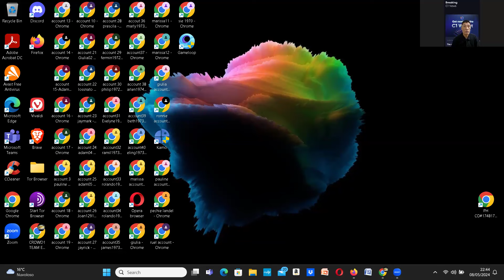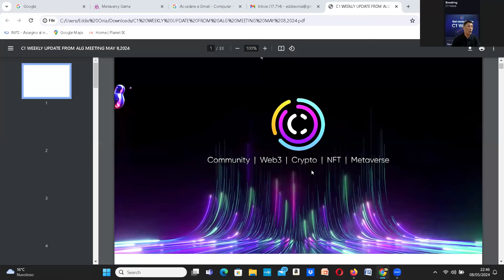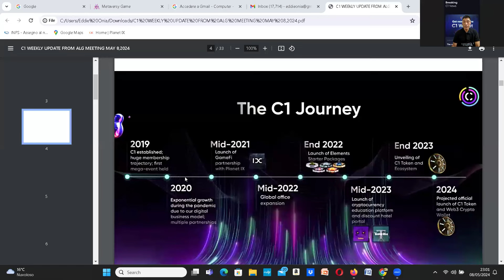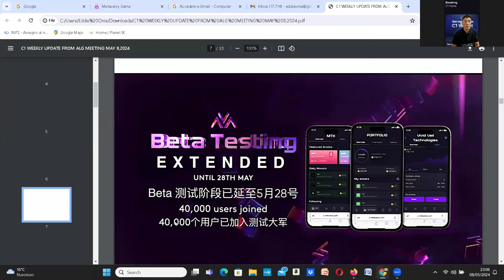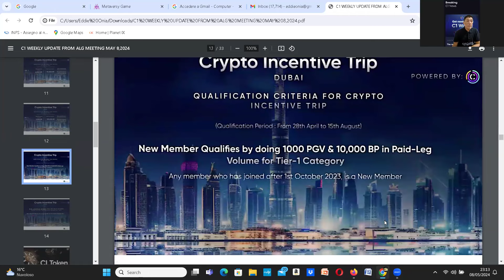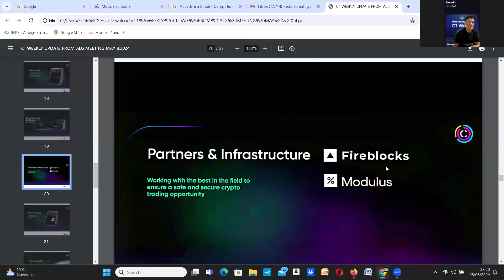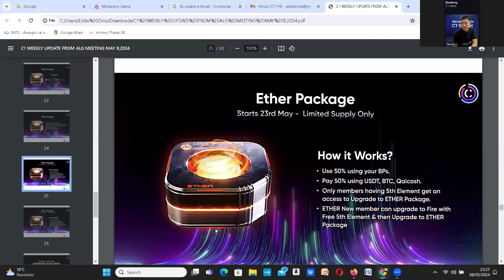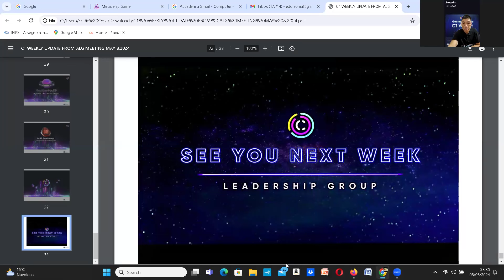C1 LATEST UPDATES FROM WEEKLY LEADERSHIP GROUP MEETING,MAY 8,2024